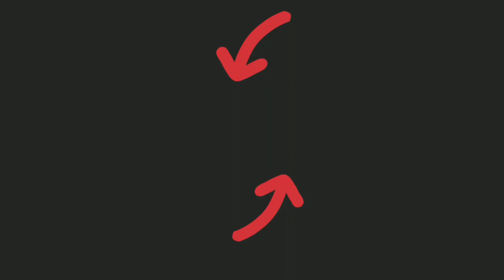Castle Crush 🔥 Wow 🔥 New LEGENDARY Card In Gold Chest 🔥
My Trimmer